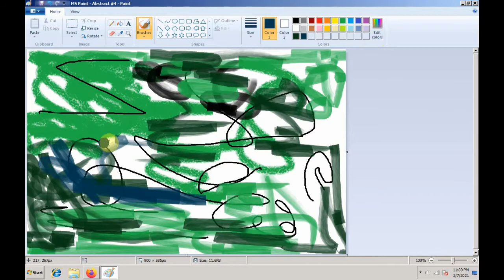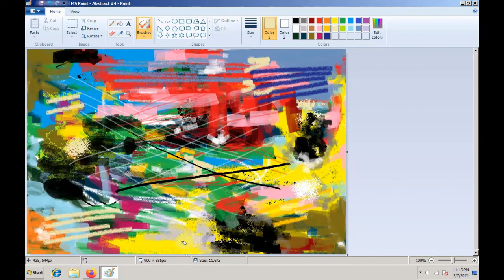MS Paint Abstract #2